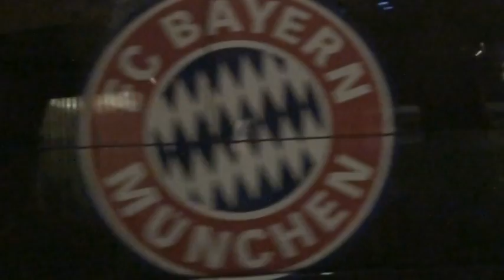INTER BAYERN - 23.02.2011 PARTE IL PULMANN DEL BAYERN DALL'HOTEL!!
PARTE IL PULMANN DEI GIOCATORI DEL BAYERN DALL'HOTEL MELIA' DI MILANO E KIKKI E MAENZA COME AL SOLITO ROMPONO IL C. ! POVERO A ME CHE LI SOPPORTO!